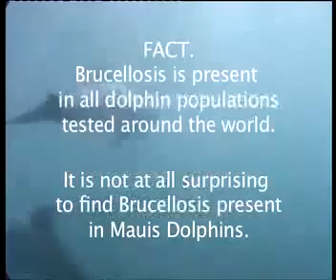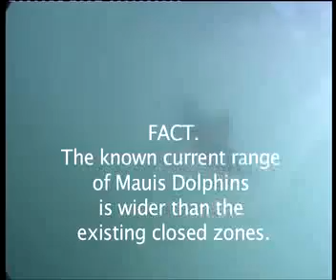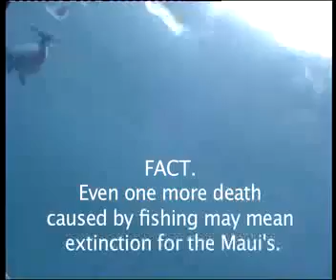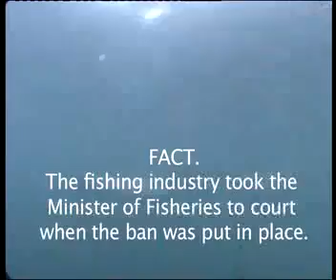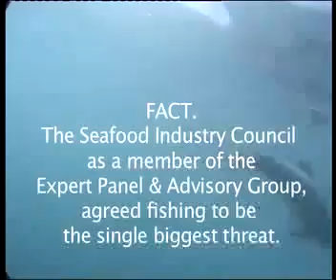Dolphin Decision Fishermen versus Mauis Dolphins YouTube